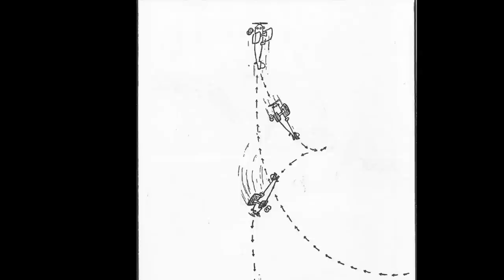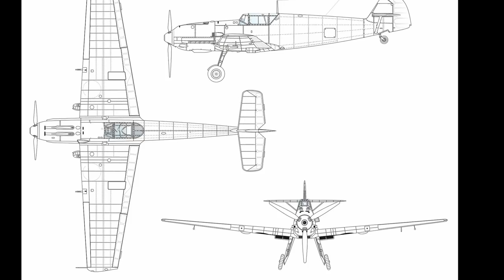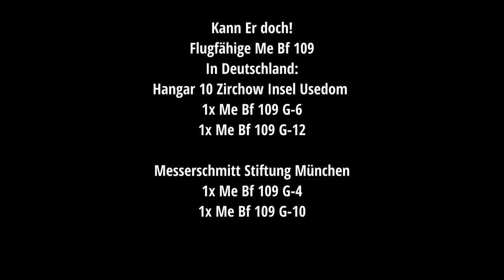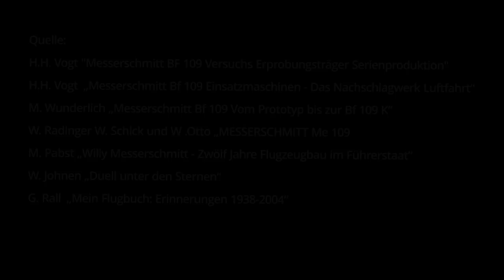Messerschmitt Me 109 der Deutschen Luftwaffe im 2. Weltkrieg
In diesem technischen Video wird das Flugzeug Messerschmitt Me 109 der Bayerischen Flugzeugwerke AG beleuchtet.
Von der Entstehungsgeschichte über die verschiedene Entwürfe der Konstrukteure bis hin zum Serienflugzeug weiches dann das „Arbeitspferd“ der Luftwaffe wurde. Es werden die Modelle A- K angerissen und dem Laien nur grundlegende Daten vorgetragen. Wer noch tiefer in die einzelnen Typen einsteigen will, sollte sich entsprechende Lektüre aneignen.
An dem Video arbeiteten mit:
Alex, Dustin, Leon und Sascha

Links zu...